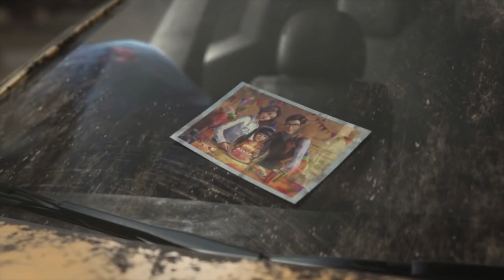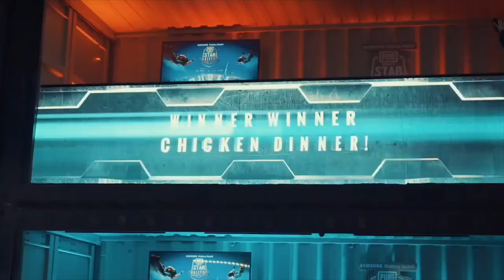ក្តៅក្តៅពេលព្រឹក #53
លោកអ្នកអាចគាំទ្រខ្ញុំតាមរយៈ ការឧបត្ថម
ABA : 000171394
Paygo : 22117
Wings : 01696184